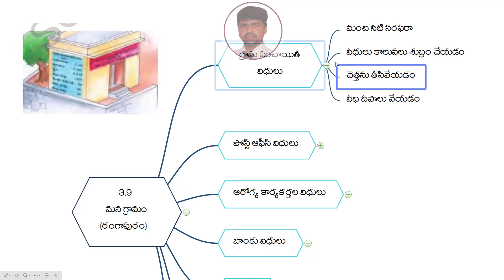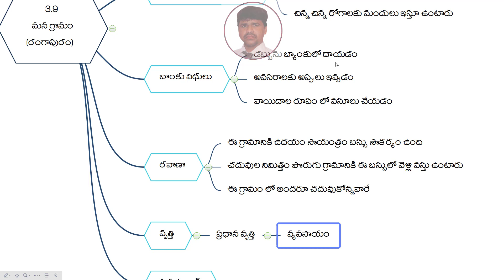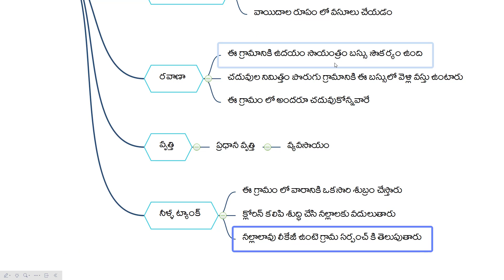OUR VILLAGE, ts dsc latest news today 2023, ap dsc latest news today 2023, 3rd class evs, kings dsc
Rangapuram is surrounded by small hills. A river flows nearby.
The river is the only source of water to the village. The houses
are side by side in the village. There is a water tank and water is
provided through taps. The village is inhabited by different artisans. Now, let's
observe the picture of Rangapuram.

Rangapuram village there are streets, different types of houses,
gram panchayat, veterinary hospital, school, primary health sub
centre, post and telegraph office, temple, mosque and church.
Do you know about these institutions?
Gram panchayat office or Village
Secretariat
This is Rangapuram's gram panchayat
office. The members of gram panchayat
do many works like supplying water,
cleaning the drains and streets, maintaining
street lights etc.
What kind of work does your gram panchayat do?

As the population of the village is high, there
is a grameena bank in Rangapuram. People
save their money in the bank. The bank gives
loans to the villagers for their needs. They
return the money to the bank in instalments.
Ask your elders and know what are the other
uses of a bank?
Veterinary Hospital
We go to hospital when we suffer from
illness. In the same way the cattle is taken to the
veterinary hospital.
Ask and write when is the cattle taken to hospital?
What happens if there is no
veterinary hospital in your village / locality?
Primary Health Centre
There is a Primary Health Centre in the village with a
doctor and few health workers. The health workers
create awareness on health and hygiene among
the villagers, conduct pulse polio programmes and
give medicines to treat minor illnesses etc.
Who gives polio drops in your village?
Do you have health centre in your village?
What are the different kinds of work it does?

Post and Telegraph Office (Post Office)
This is post and telegraph office. We post the
letters,save money, pay life insurance etc. through this
office.

School
There is an upper primary school in
Rangapuram. The students who complete
their studies here, go to schools in the
neighbouring village to continue their higher
studies.
What happens if there is no school?
Where do your villagers go
for higher studies?
Observe the pictures given below. What can you see? Who go to these
places? When do they go?
What are the places of worship in your village? Who goes to these places?
When do they go?
Water tank
The water is pumped from the water tank to taps.
The water tank is cleaned once a week.Chlorine
is mixed with water to purify it. The purified water
is released to the taps. We should see that water
is not wasted through the taps. The village
sarpanch should be informed about the leakages
in pipes and about wastage of water.